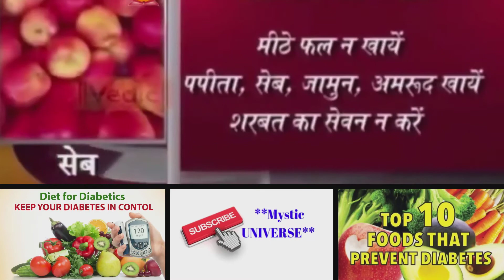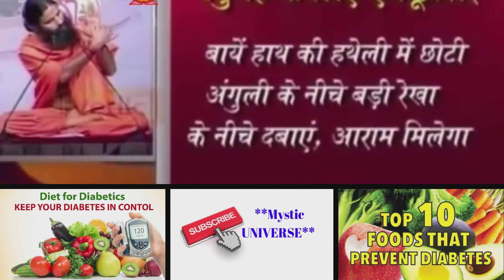AMAZING Tips - How to Prevent Diabetes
Baba Ramdev awesome tips for home remedies on how to control diabetes. These tips are applicable for people suffering from diabetes and those who want to prevent sugar disease.